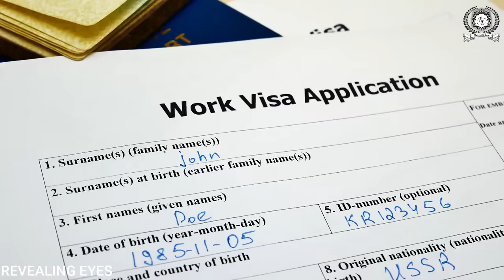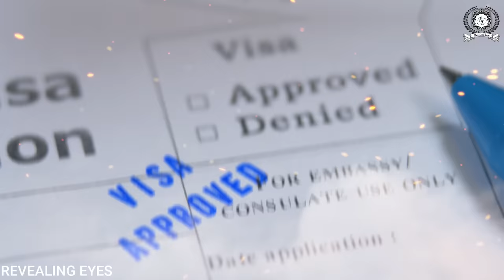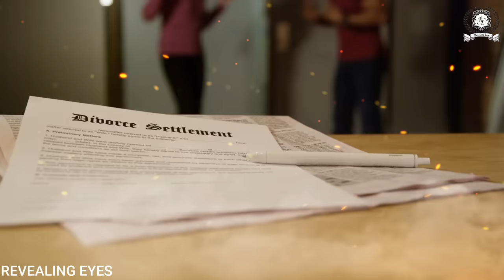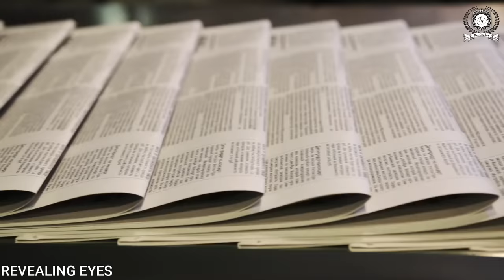सुक्खा काहलवां: मौत को 4 बार चकमा देने वाला पंजाब,हरियाणा,यूपी का सबसे खतरनाक Gangster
Sukha Kahlwan, also known as Sukha Kahlwan or Sukha Kahlon, was a notorious gangster from Punjab, India, who was involved in several high-profile crimes, including murder, extortion, and drug trafficking. He was the leader of the Kahlwan gang, which was one of the most powerful and feared criminal organizations in the region during the 1990s and early 2000s.

Sukha Kahlwan was involved in a number of violent incidents, including the killing of a rival gang leader in 2011. He was also believed to have been involved in a number of drug-related activities, including smuggling and distribution of narcotics in Punjab and other parts of northern India.

In 2015, Sukha Kahlwan was shot dead by a group of gunmen while he was being taken to court for a hearing in a murder case. His death was seen as a major blow to the Kahlwan gang, which was already under pressure from the police and rival gangs. Despite his criminal activities, Sukha Kahlwan had a large following in Punjab and was seen by some as a Robin Hood-like figure who stood up against injustice and fought for the rights of the poor and marginalized. However, his violent and criminal activities had a major impact on the region and led to a rise in organized crime and gang violence.